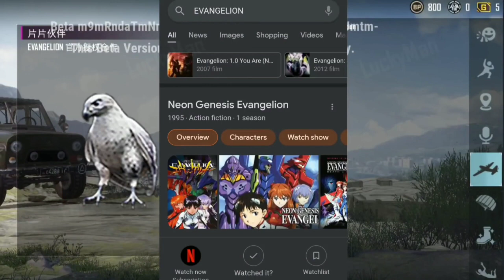BGMI 1ST ANNIVERSARY UPDATE MALAYALAM 2.0 UPDATE IN BGMI NEW FEATURES IN 2.0 UPDATE BGMI ANNIVERSARY